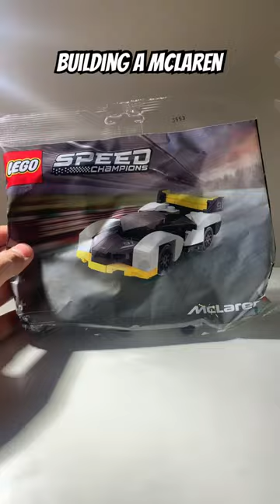Building a McLaren car with Lego!!!